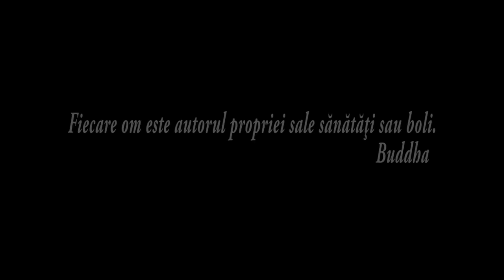Sanatatea sau bola depinde doar de tine.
Bogdan s-a vindecat de Sarcoidoza.
Sarcoidoza  este o boala care se insoteste de aparitia unor zone de inflamatie numite granuloame in mai multe organe. Cel mai des acestea apar in plamini, ganglioni, piele, ochi, dar pot aparea in oricare alt organ.
Boala poate aparea la orice virsta, insa este mai frecventa la tinerii intre 20 si 40 de ani.